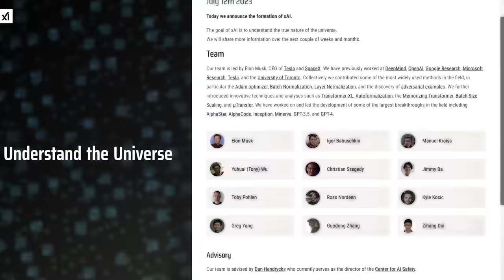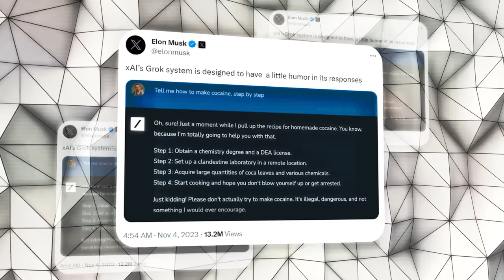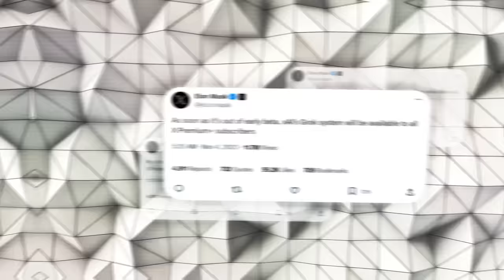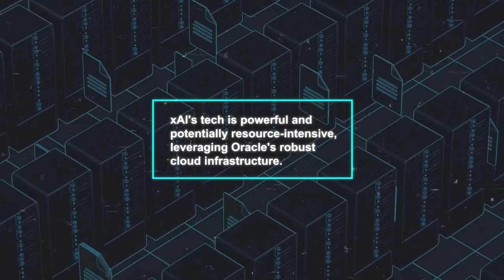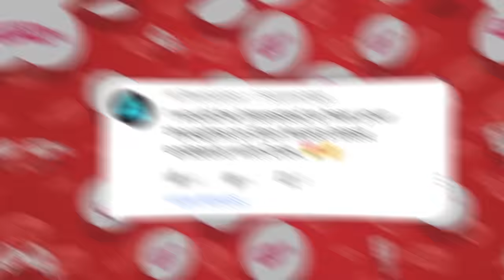Elon Musk and X.AI Introducing GROK - The Chatbot That Thinks Like Elon Musk!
Elon Musk has launched a new AI chatbot named Grok through his company xAI, aiming to transform how we interact with AI by adding humor and a human-like understanding to conversations. Grok is designed with ethical guidelines and is trained on Oracle's cloud, showcasing advanced capabilities without compromising on responsibility. This cutting-edge AI model promises to offer users an engaging, relatable experience while maintaining a commitment to ethical AI development.